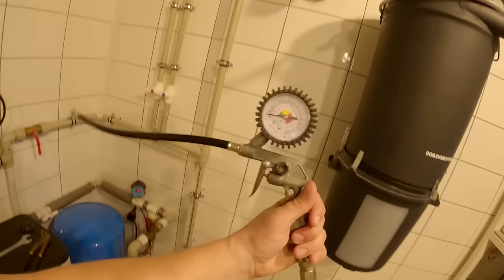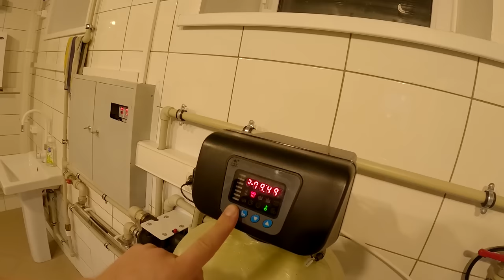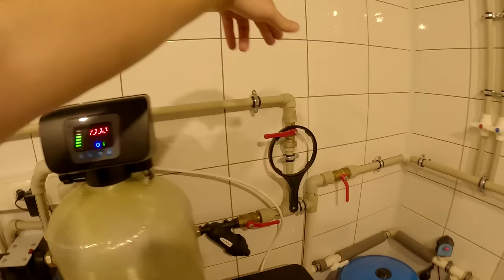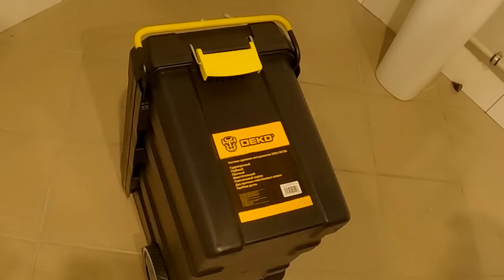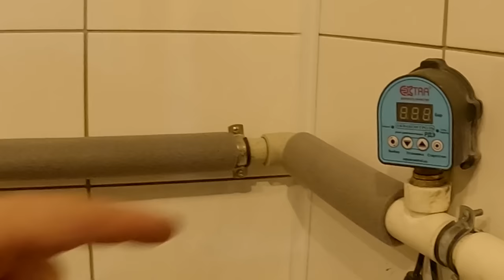Проблемы с водой? Сейчас исправим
Всем привет, сегодня разберемся со скважиной, пару дней назад начались проблемы с водой. Насос стал срабатывать очень часто и на короткое время. Если раньше он набирал бак за две минуты, то теперь это сократилось до 5-7 секунд. Принял решение разобрать систему и посмотреть, что с ней стало за эти 2 года. Данный выпуск о скважине и системе тонкой очистки.
В ролике я показал Вам свое новое приобретение - ящик для инструментов.